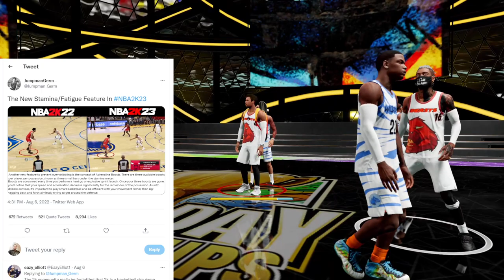NBA 2K22 PATCH 1.018 UPDATE PATCH NOTES MY WAY - NBA 2K23 GAMEPLAY DRIBBLING BREAKDOWN